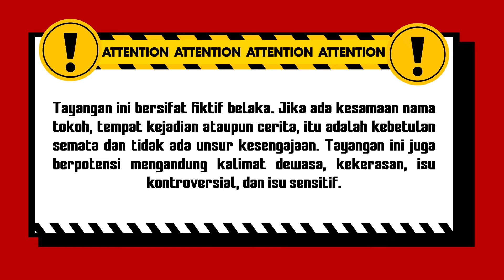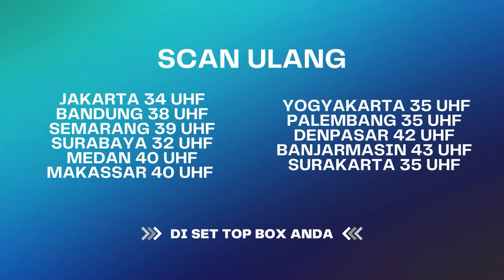Sosok Putri Keraton Ghaib | Best Cut Ekspedisi Merah ANTV Eps ANTV Eps 29 (3/3)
000012
000017